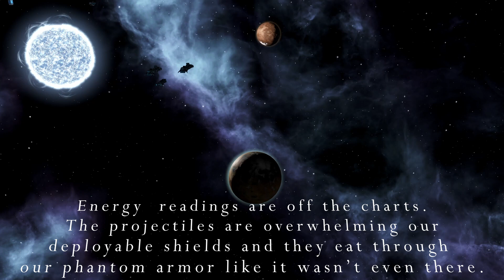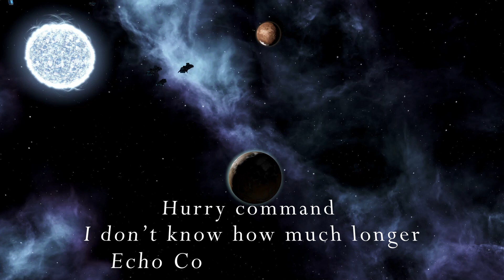Mayday, Last Transmission of Lieutenant Mark Walker, Sci-Fi story.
This is a short epilogue for a Sci-Fi series I'm thinking of writing. Currently I'm working on Of Might and Magic (Part 1 Part 2 and have finished writing four parts. I will be looking at the engagement and comments to see if this is something everyone might be interested in. This was one of the first videos I made and a completely different style than what I normally post so any feedback would be appreciated.

The Gabbing Peasant.